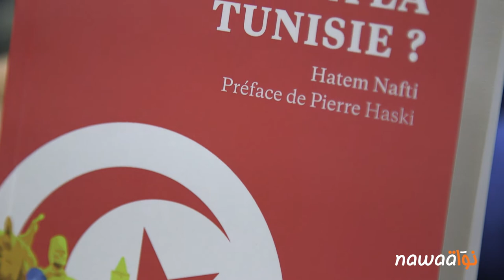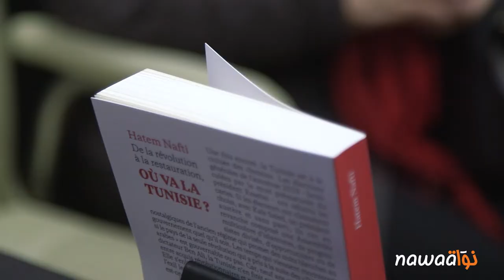إصدار جديد : كتاب لحاتم نفطي حول المسار الإنتقالي ورهاناته في تونس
بعد كتابه “Tunisie, dessine-moi une révolution” الذي نشر في 2015، أصدر حاتم النفطي كتابا جديدا تحت عنوان “De la révolution à la restauration, où va la Tunisie ?” يتناول من خلاله التاريخ الحديث لتونس منذ إندلاع الثورة. من خلال التوثيق و التحليل يعود الكاتب إلى أبرز المحطات السياسية و الاقصادية و الاجتماعية التي عرفتها البلاد في السنوات الأخيرة و التي كان لها وقع كبير على المسار الانتقالي. كتاب حاتم النفطي هو محاولة لفهم الواقع و أهم التحديات التي تواجه البلاد في المستقبل.